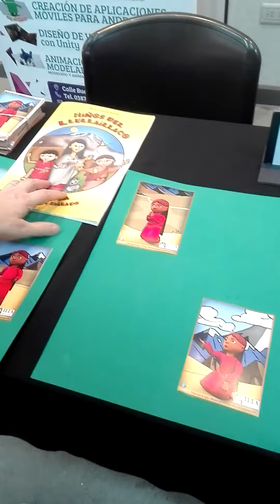IITA - ORA Olimpíada Robótica Argentina 2019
ORA 2019 en la Universidad Católica de Salta - Realidad Aumentada para el Museo de Alta Montaña.